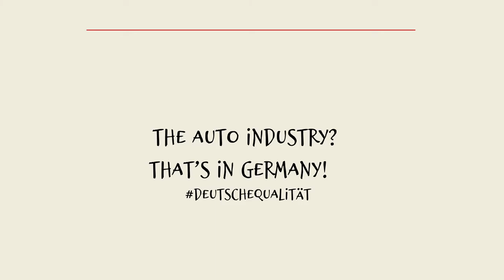MYTHS ABOUT FRANCE - The auto industry? That’s in Germany!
If outdated ideas have prevented you from investing in France in the past, we’d like to offer a few hard facts that may change your mind.

We debunk eight myths about France, its regions and its auto industry. These include:

- French labour costs are too high
- Productivity is foreign to France
- The French are always on holiday
- French labour rules are too rigid for businesses to succeed
- It’s impossible to fire people in France
- France is not a manufacturing country
- The auto industry? That’s in Germany
- It’s too complicated to start a business in France